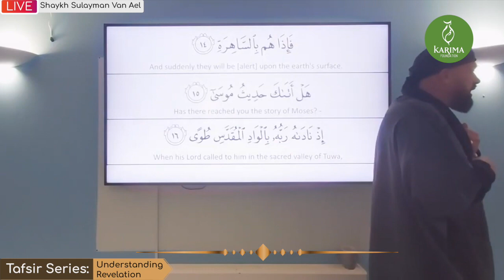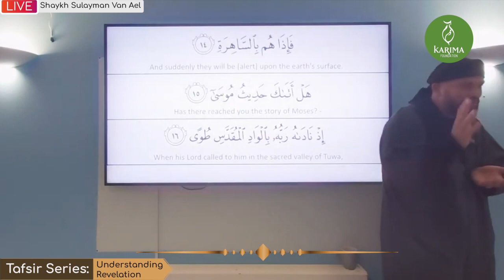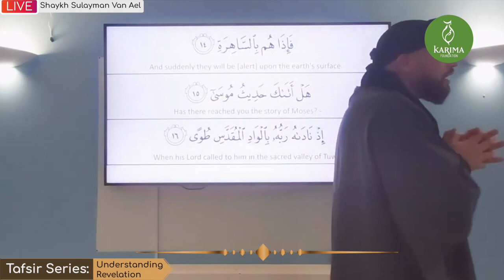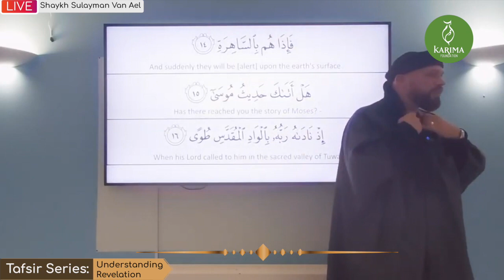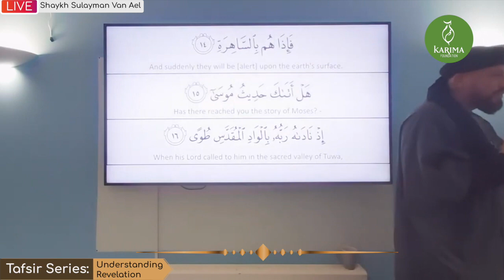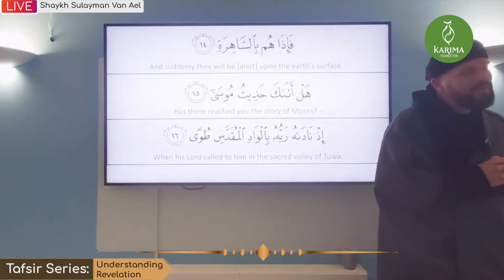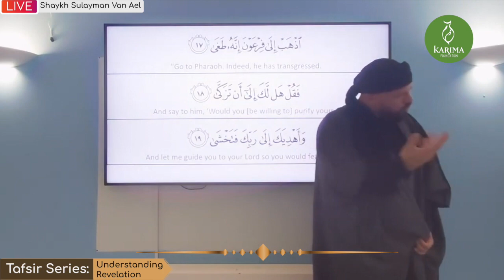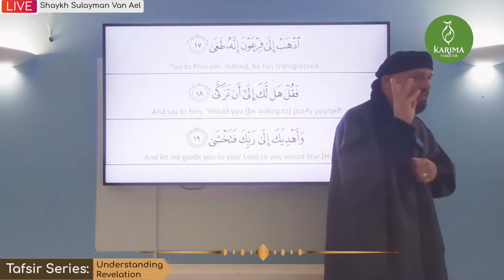Story of Musa (AS) | [3/6] Tafsir Surah An-Naziat | Understanding Revelation | Shaykh Sulayman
Weekly Tafsir Class on Juzz Amma

Al-Tafsir al-Kabir: This is the work of Imam Fakhr al-din al-Razi (died 606 Hijrah). Its real name is Mafatih al-Ghayb, but is popularly known as Tafsir Kabir'. He is an imam of the theology of Islam, therefore, great emphasis has been laid in his Tafsir on rational and scholastic debates and on the refutation of false sects'.

But, the truth is that this Tafsir is, in its own way, a unique key to the Qur'an as well. Furthermore, the pleasing way in which the meanings of the Qur'an have been clarified and the mutual link of the Qur'anic verses established, is all too praise-worthy.

Instructor

Ustaad Sulayman Van Ael delivers the class in his unique style , summarising this huge work in a relatable manner, one which can be implemented in our daily lives